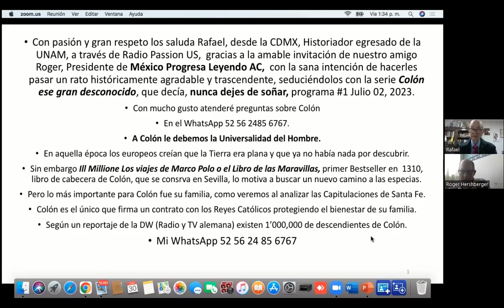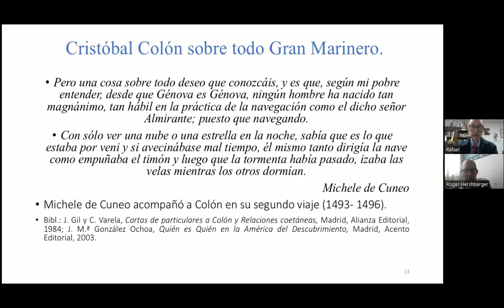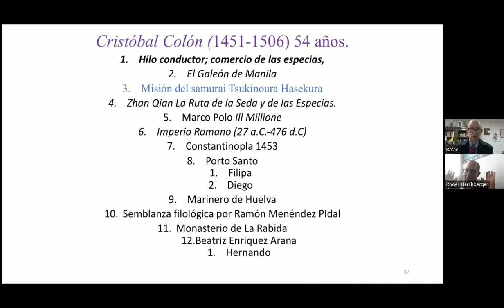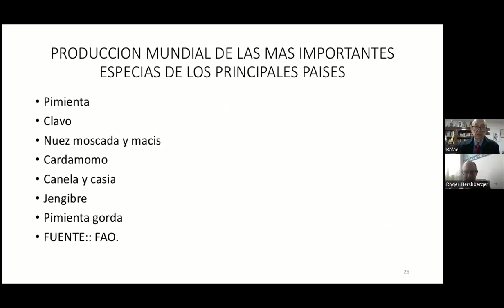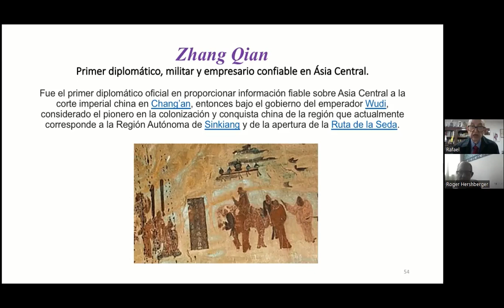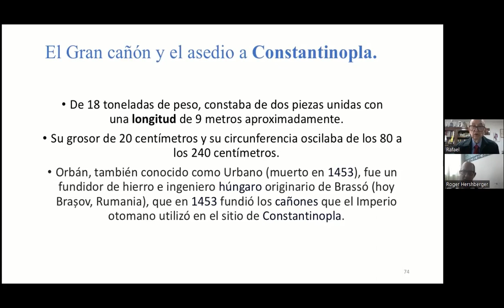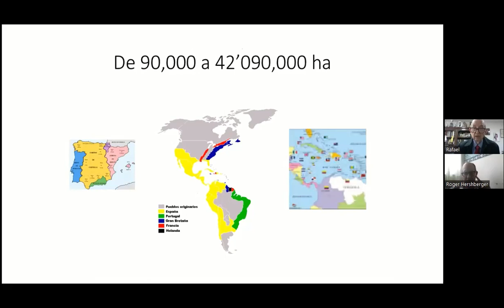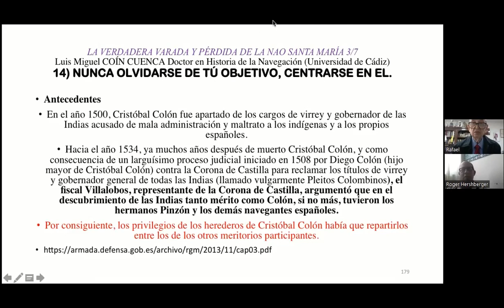CON ROGER EN LA CULTURA, CRISTOBAL COLON PARTE 1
Queridos amigos, hoy en Con Roger en la Cultura y  a través  de México Progresa Leyendo A.C , les tenemos una extraordinaria sorpresa en el programa: "Cristóbal Colón ese gran desconocido" con la participación del gran Maestro Rafael Giménez Navarro quien de la mano nos llevará por los senderos gloriosos de la historia que forjó una gran patria en el nuevo Continente.
Soy Roger Hershberger y los espero los domingos a las 7.00 p.m en estreno y los jueves a las 9.00 p.m en repetición, horario del centro de México y en exclusiva para :